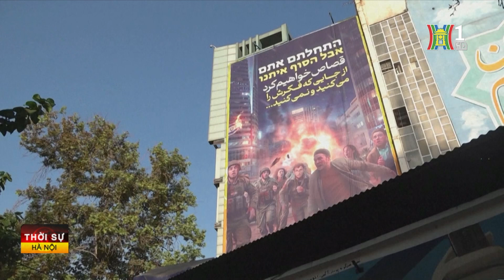Iran trưng bày thiết bị quân sự: lời cảnh báo đến Israel | Tin quốc tế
Hôm qua, Iran đã trưng bày các thiết bị quân sự trên đường phố ở thủ đô Tehran (tê-hê-ran), như một lời cảnh báo với Israel rằng họ đã sẵn sàng trả đũa sau vụ ám sát thủ lĩnh Hamas, Ismail Haniyeh (ít-xờ-ma-in ha-ni-ê).